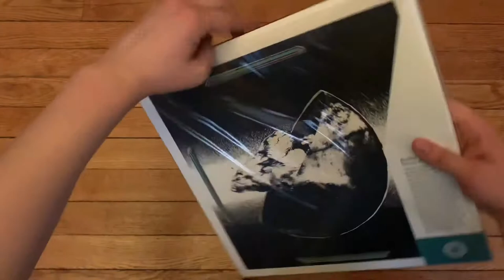Gorillaz ‎– Demon Days | Vinyl Unboxing (Vinyl Me, Please Essentials #52)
An unboxing of Gorillaz's Demon Days for Vinyl Me, Please. ㅤ
ㅤ